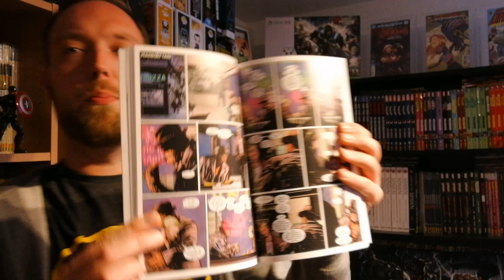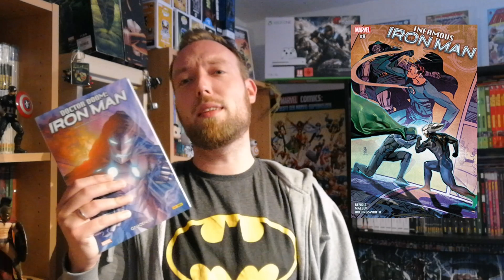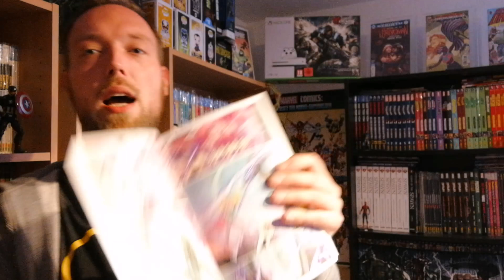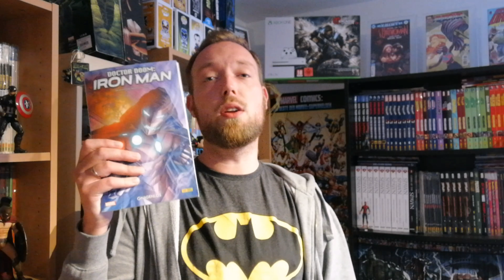Doctor Doom ist Iron Man und Bendis zeigt noch mal eindrucksvoll wie gut er mit Maleev harmoniert!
Doctor Doom: Iron Man Band 2 Gnadenlos
Comic Review
Marvel Comics
Panini Comics

PS Das hier ist doch der Finale Band!